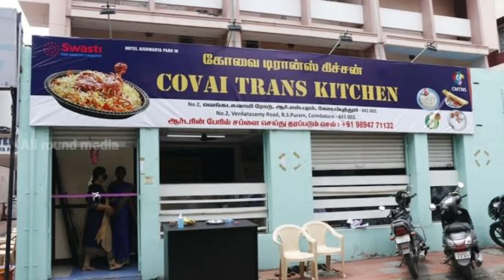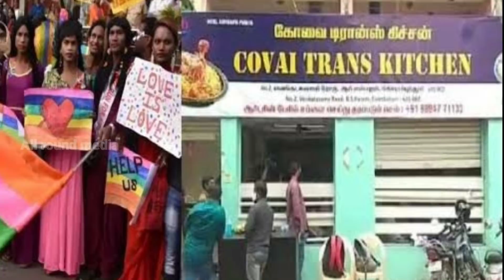ஆண்கள் தேவை என்று விளம்பரம் கொடுத்த திருநங்கை பிறகு நடந்த கொடுமையை பாருங்க